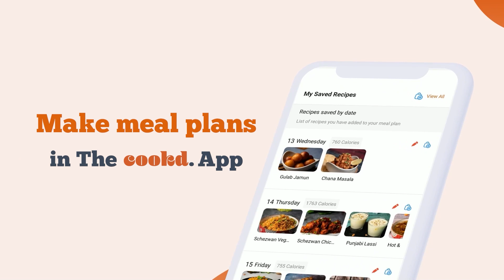Hasselback Potatoes | Potato a la Hasselbacken | Roasted Potatoes | Continental Recipes | Cookd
Let's turn the humble baked potato into a piece of art! This HasselbackPotato are crispy on the outside, and soft on the inside, an absolute delight.

For the Cheese Melt :
Cheddar (grated) - 1 Cup
Fresh Cream - ¾ cup
Parsley (dried) - For garnish
Paprika - For garnish

Cooking Instructions:

1. Wash the potatoes thoroughly. Slice them evenly but not all the way through so that the bottom of the potato is intact.

2. In a bowl of melted butter, add chopped garlic and parsley. Mix them well till they combine.

3. Arrange the potatoes on a baking tray. Generously brush the flavoured butter on the potatoes and inside the gaps of each slice. Keep the remaining butter aside.

4. Season the potatoes with salt and pepper. Bake it at 180 degrees celsius for one hour

5. Keep basting the potatoes with the reserved butter at regular intervals.

6. Prepare a cheese melt but heating up cream, add the grated cheddar and mix it till the cheese melts.

7. Garnish it with parsley.

Cooking Tips:

1. Make sure the base of the potato is intact while cutting it

2. Make sure the potatoes cook fully.

3. Keep some Butter aside to use it for basting the potatoes while baking if there isnt enough on the tray.

Download the Cookd App now for free With our easy-to-use Meal Planner, No more last minute confusions! Plan ahead what you want to cook easily.